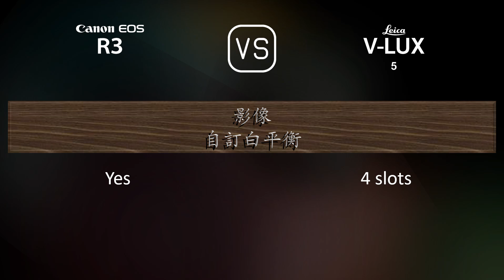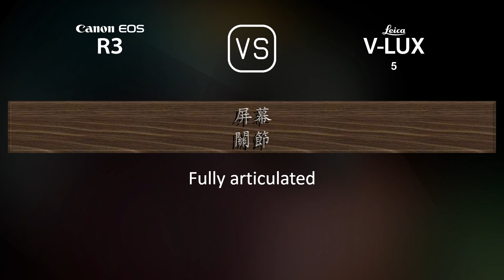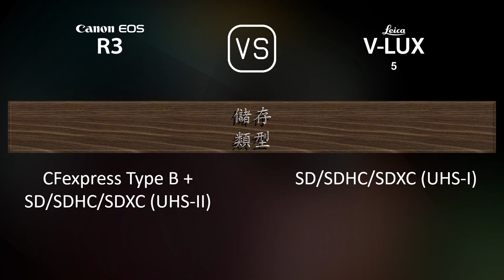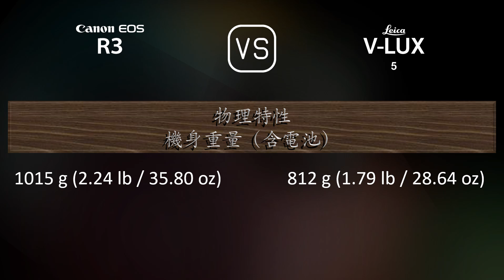Canon EOS R3 與 Leica V-Lux 5 的規格比較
本片是 Canon EOS R3 與 Leica V-Lux 5 的功能概述和規格比較 (comparison of specifications)，希望對您有所啟發。感謝您的支持。

00:25 推出
00:33 機身
00:40 影像感測器
01:01 影像
01:16 光學與對焦
01:58 屏幕
02:16 取景器
02:30 攝影功能
03:24 錄像功能
03:38 儲存
03:42 連接性
04:07 物理特性
04:24 雜項